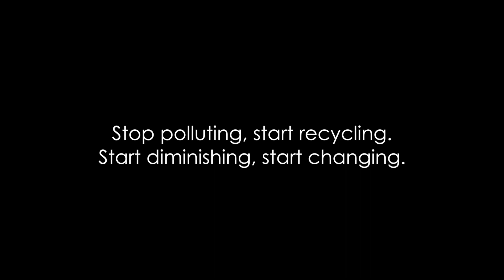Growtopia | DUGONG (A Short Animated Story)